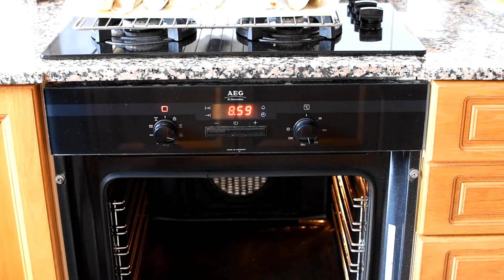Burrito alto en proteínas con salsa y judías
COMAMOS COMPASIÓN

Cómo es que ESTE plato pueda ser tan sano Dr. Greger?¿

Este burrito o fajita es perfecto para cualquier dieta, viene enrollado con especias como la cúrcuma (ya sabréis sus propiedades) y una de las comidas más poderosas, las judías.

Las judiás, con abundantes proteínas, hierro y zinc como la carne y otras fuentes de proteínas pero cargadas también con nutrientes más comunes en el reino vegetal, la fibra, ácido fólico, potasio y sin colesterol. Las legumbres son la combinación perfecta.

El estudio más exhaustivo y completo llevado a cabo sobre el cáncer en relación a la dieta nunca realizado recomienda como conclusión comer cereales y/o legumbres sin refinar, no cada semana ni cada día, sino en cada comida, 3 veces al día.

Ingredientes:
- Aceite de oliva
- Cebolla
- Champiñones
- Júdias
- Lechuga, espinácas o otra verdura de hoja.
- Tortillas de cereales, integrales quedan muy bien.

█████Links█████

Apoyo logístico
➞ Etherium:
0xdAB75b510D145f90eC384145B09504DeBbb026bB
➞ Bitcoin:
3ES4bnykv3sBzS39AVW4gHwbZW8xtSZvzK

Regístrate y compra como referido en
➞ MyProtein te da envío gratis: